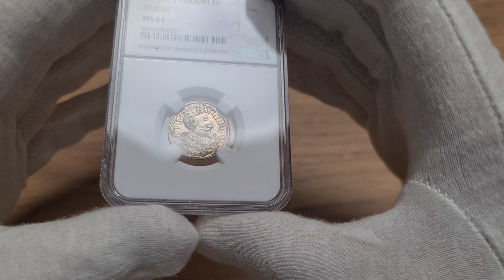Aukcja 15 poz.1301